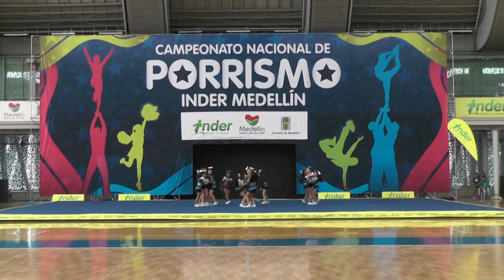9 Spirit Teens N2 - INDER Medellín 2014 / Domingo